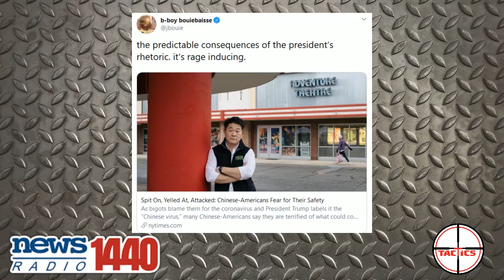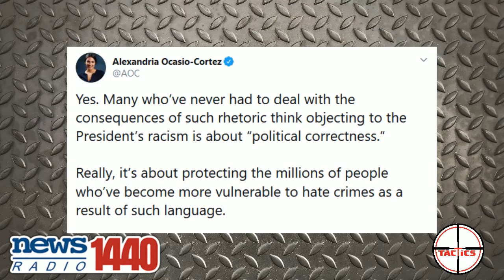AOC Blames Trump for Assaults on Asians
Rep. Alexandria Ocasio-Cortez blames Trump for random people attacking Asians because he refers to Coronavirus by it's point of origin: Wuhan, China.